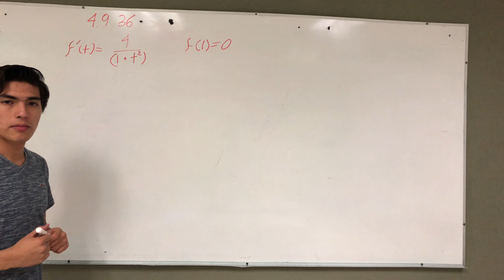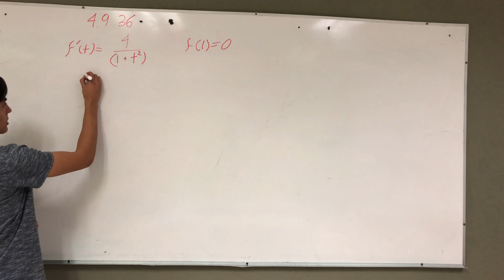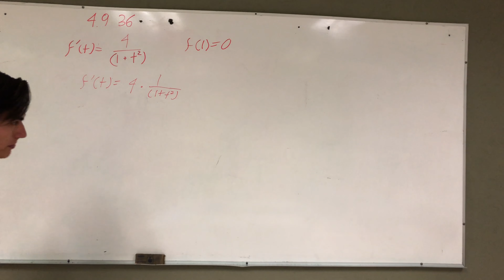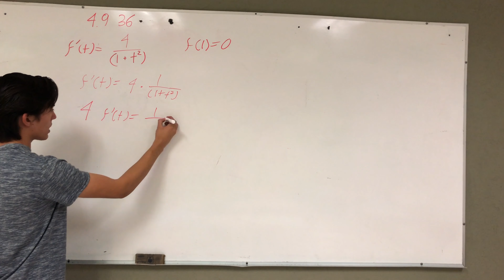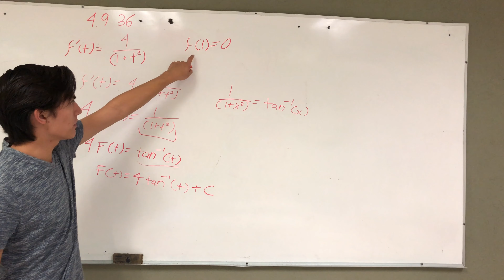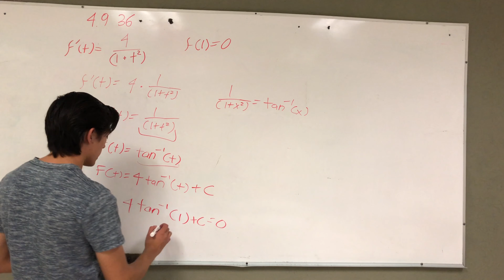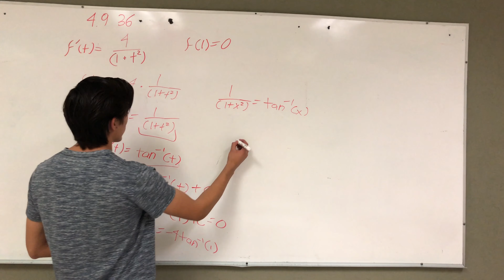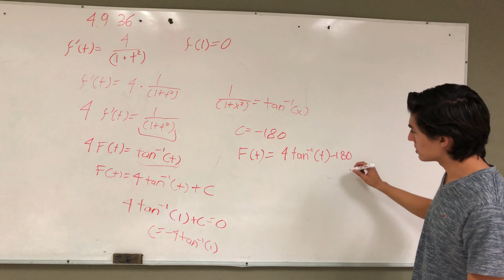ST 4 9 33. Antiderivadas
Capítulo 4: Aplicaciones de la derivada.
Sección 9: Antiderivadas.

Cálculo. Trascendentes Tempranas, 8ª ed. James Stewart. Cengage